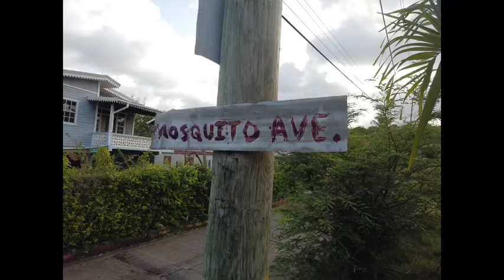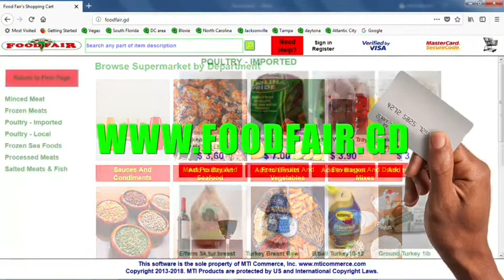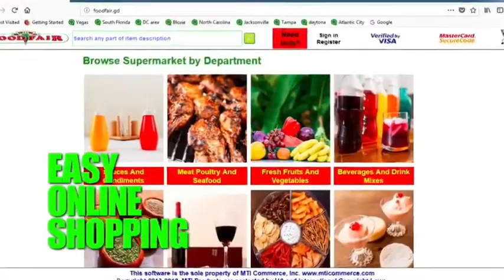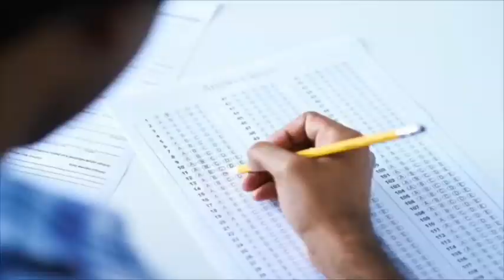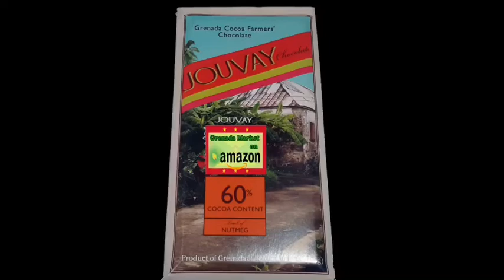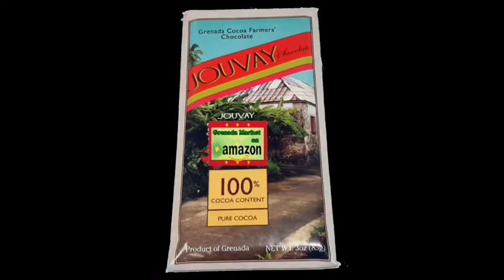070319 GUDDAY GRENADA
070319 GUDDAY GRENADA
[] Our crumbling infrastructure
[] A great day running around Grenada
[] Any idea where Mosquito Avenue is located
[] The National Report
[] Gudday, Sherron!
WEEKDAY NEWS/CURRENT AFFAIRS FEATURE FROM GRENADA.
GRENADABROADCAST CLAIMS NO RIGHTS TO ANY MUSIC OR
VIDEOS PLAYED OR CAUSED TO BE PLAYED ON THIS PROGRAM.
BENEFIT OF THE OWNERS OF THOSE RIGHTS.